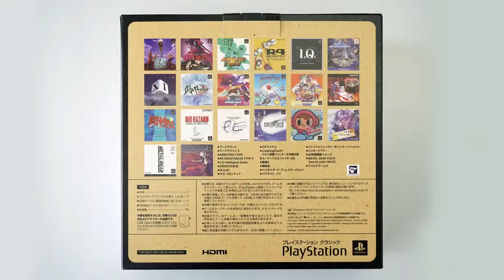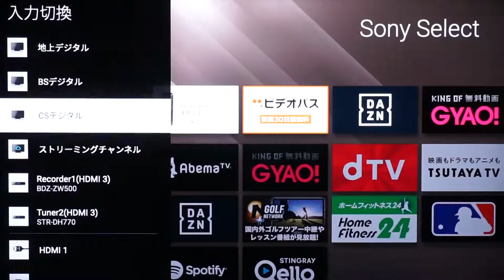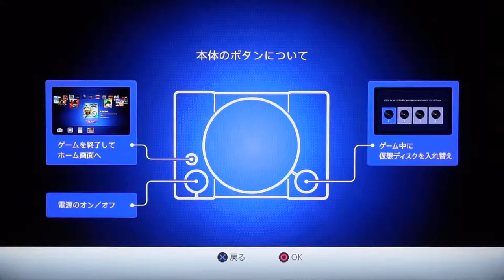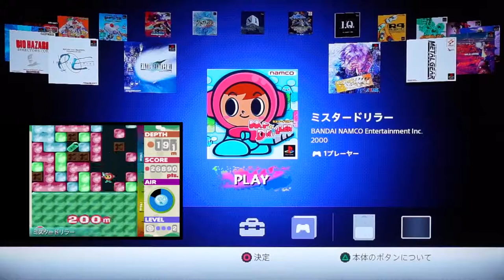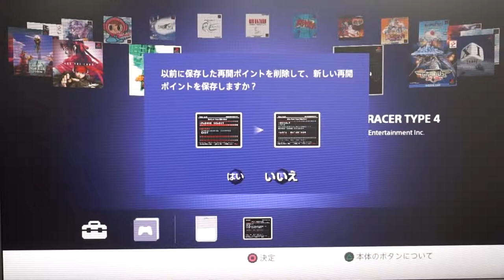Trải nghiệm Máy chơi game Sony PlayStation Classic SCPH-1000R A- happystores.com.vn